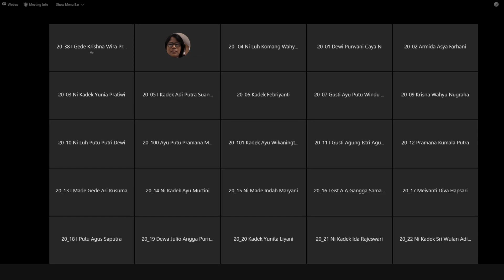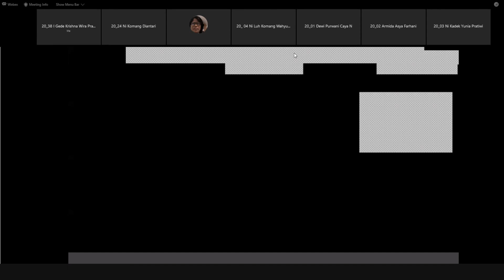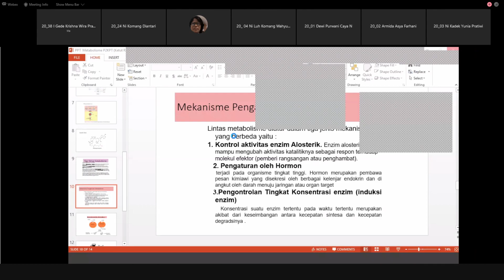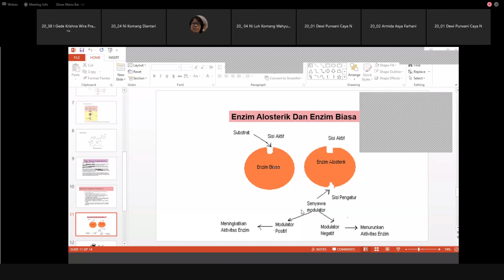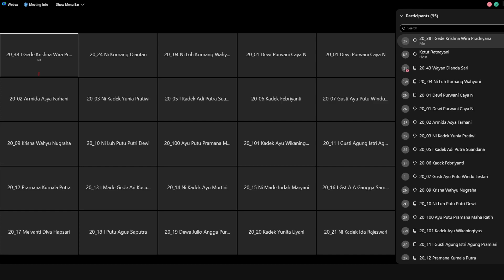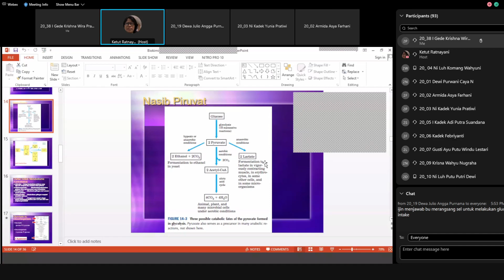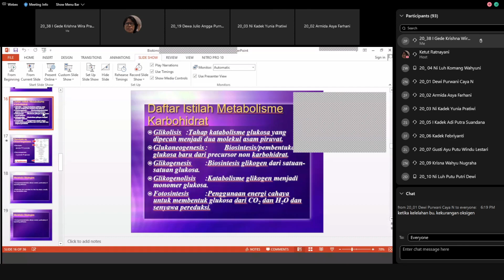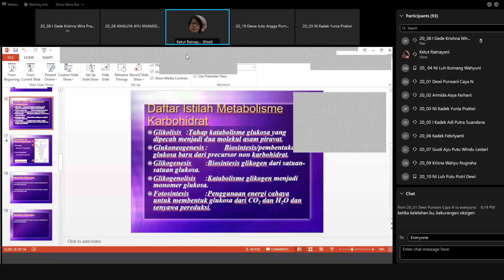PERKULIAHAN TEORI BIOKIMIA (16/11/2021)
Teori Biokimia (Metabolisme: Glikolisis & Glukoneogenesis)
Pertemuan tanggal 16 November 2021